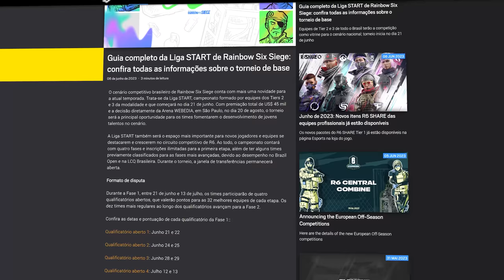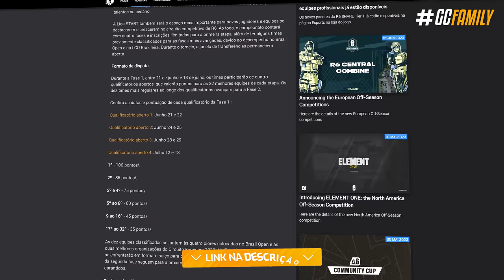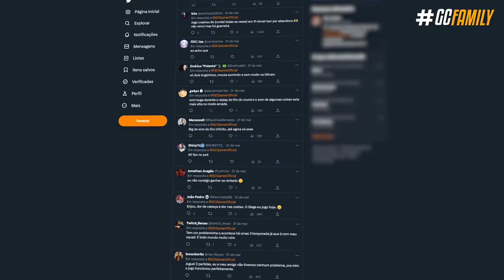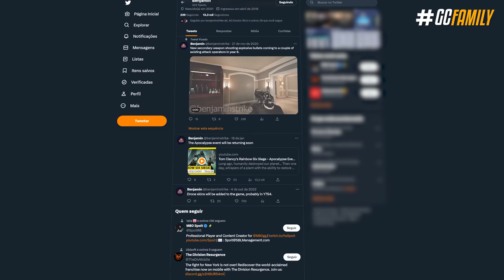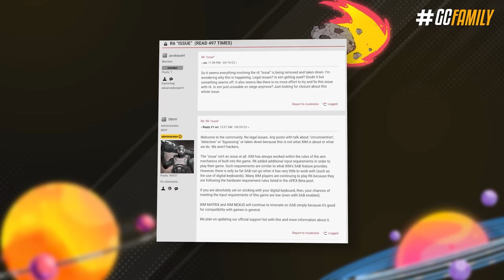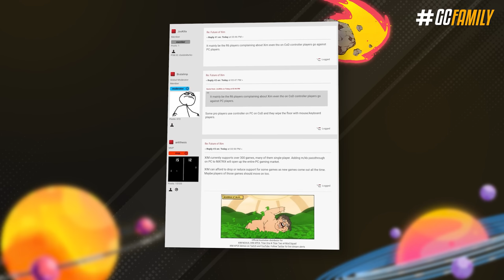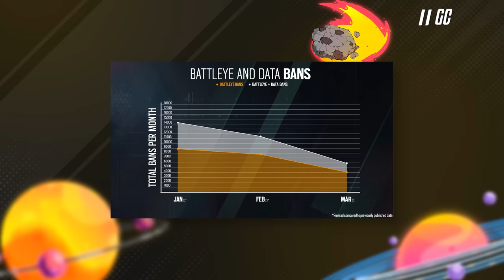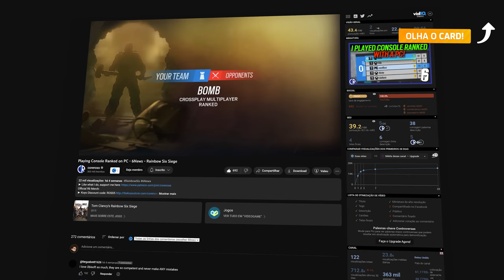OS PROBLEMAS DA DREAD FACTOR - Rainbow Six: Siege Y8S2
Com pouco mais de uma semana de vida, a Dread Factor já chegou com diversos problemas - e problemas graves diga-se de passagem! Desde problemas de áudio, com cheaters infestando os consoles e outros pontos que a gente vai conversar certinho nesse vídeo.

► Capítulos
00:00 Introdução
00:16 1. Novidades no competitivo
01:42 2. Problemas iniciais
03:02 3. Adeus leakers
04:57 4. Ranked 2.0
05:34 5. Mousetrap
07:00 6. Cheaters
08:03 7. PC vs Consoles
09:47 Fechamento